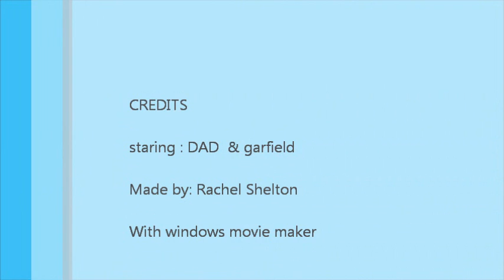daddy playing with cat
lol this is rare